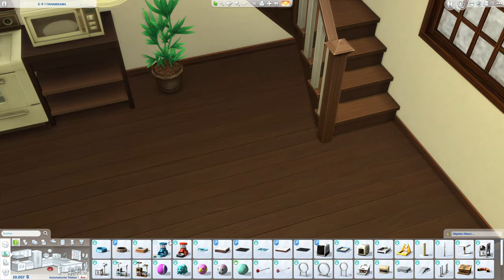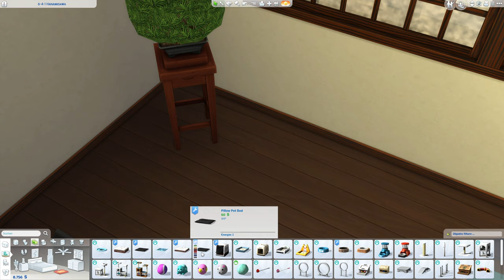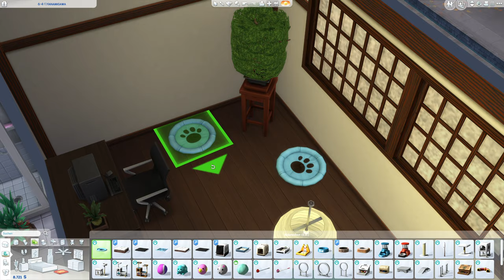Eine neue Zeit beginnt - Die WG - Sims 4 - Folge 1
📺In der heutigen Folge:
Wir fangen mit einem neuen LetsPlay an.

❓Worum geht es bei dem Lets Play?
Ich spiele mit meiner selbst erstellten Sims 4 WG alle neuen Packs und Inhalte an. Dabei gebe ich erklärungen/Tipps fürs Gameplay. Viel Spaß!

Lasse gerne ein kostenlosen Abo da, um nichts mehr zu verpassen.

🎞🎮🖥Mein Equipment:
💻PC: CSL Fertig-PC
🖥Bildschrim: Samsung 24Zoll
⌨Tastatur: connectIT wireless combo(Ja keine Gamingtastatur:Die sind zu laut)
🖱Maus: connectIT wireless combo(Ja keine Gamingmaus:Die Maus gehört zur Tastatur)

➡ Download meiner Häuser: Website
➡ Infos über meine Videos: Website
➡ Q&A: Website